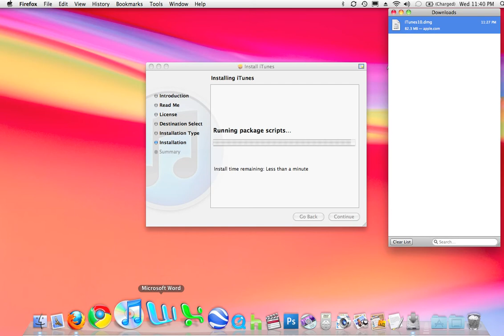iTunes 10 logo changes during install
This video is a screen capture as my Mac installs iTunes 10 and the logo is updated from the old logo from iTunes 9.